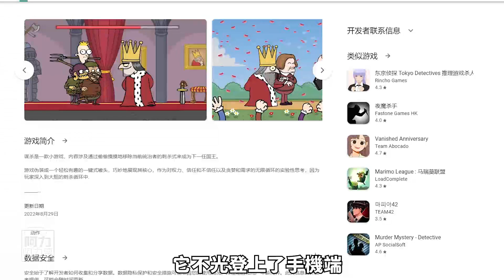還記得嗎？童年經典Flash遊戲，居然更新了！？《Murder2.0》全結局收集《我要當國王》